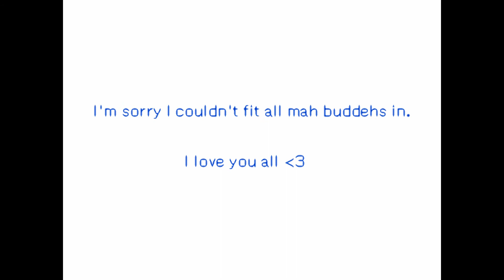200+ DeviantArt watchers [Flipnote]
All of my DeviantArt watchers, I freaking love you. Keep being awesome ;u;